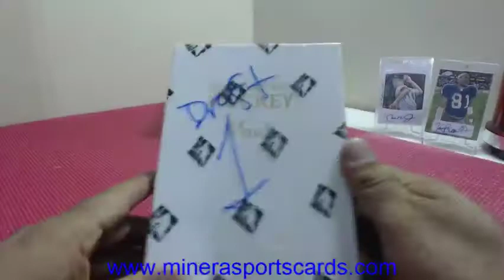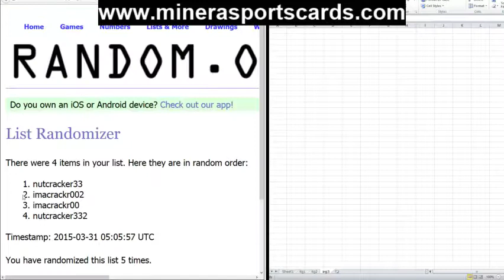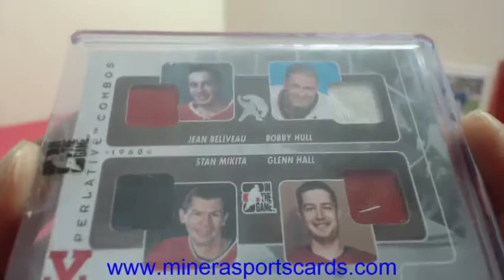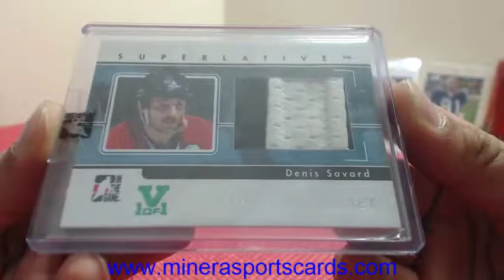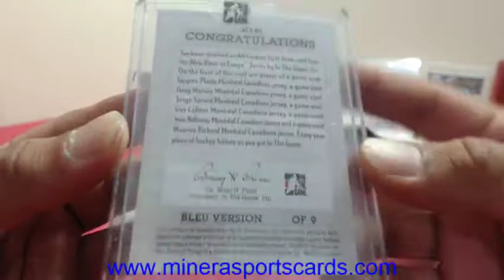Hit Draft~2015 In The Game Superlative Vault Hockey Box Break #3